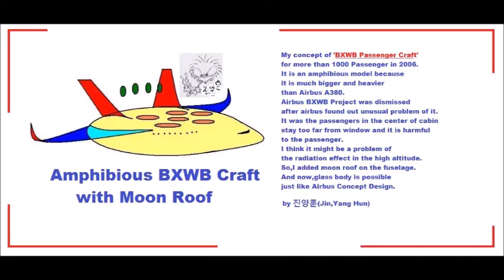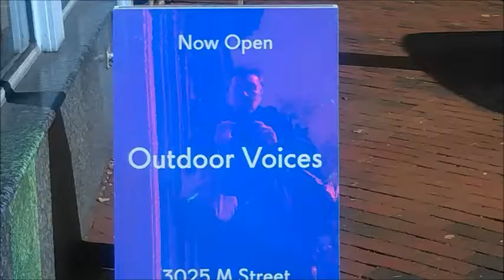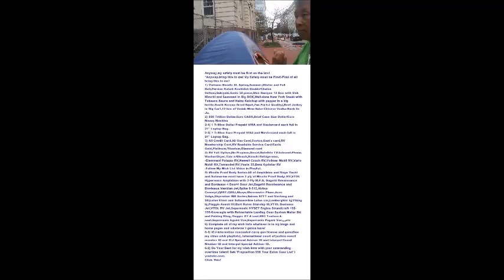My Nov 15,16 2019 Slideshow 3